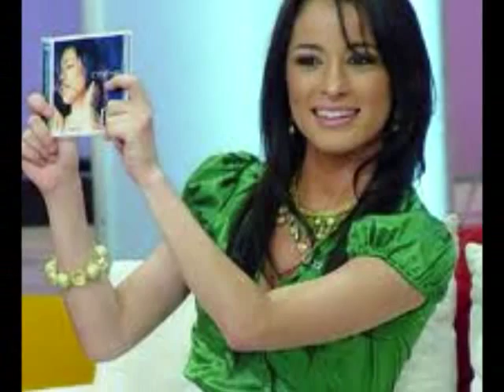MEXICO PONTE DE PIE Cynthia